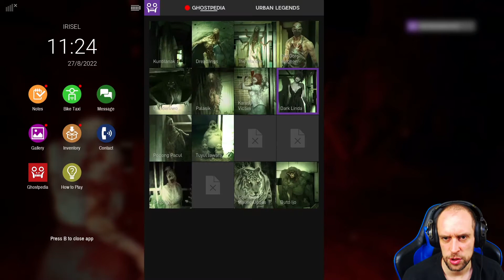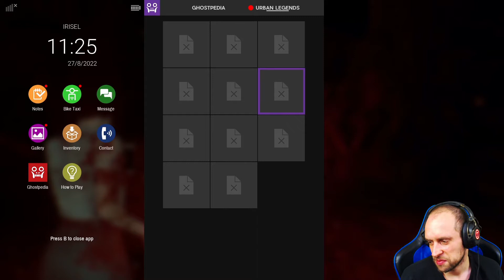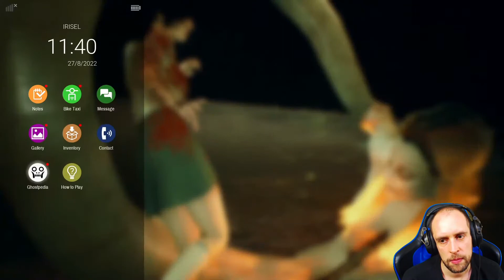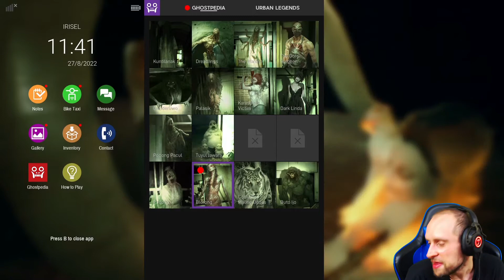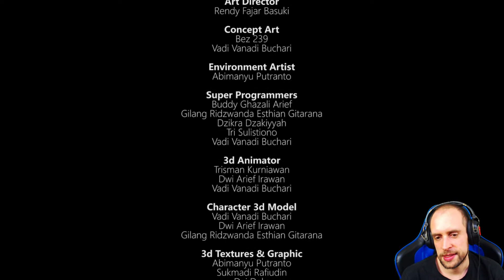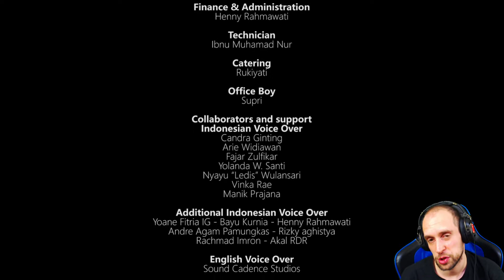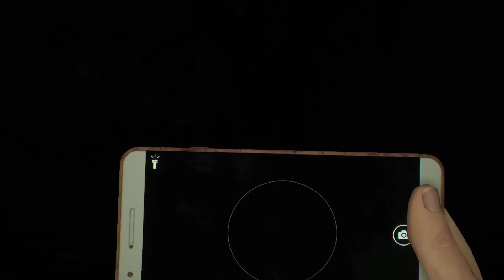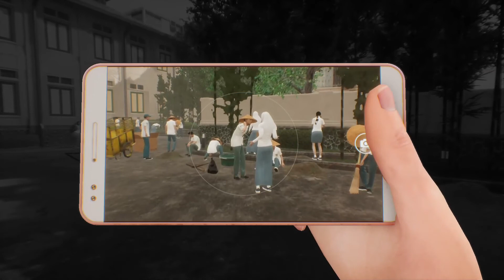Dreadout 2 #15 🈲 Der letzte Dämon gebannt 🈲 Sonic X Game Dreadout 2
► Dreadout 2

DreadOut 2 ist ein Third-Person-Horror-Abenteuer, das von indonesischer Folklore und urbanen Legenden inspiriert ist. Spiele als Linda Meillinda, eine Highschool-Schülerin mit übernatürlichen Kräften – der Fähigkeit, Geister zu spüren und zu sehen.

Mithilfe ihres treuen Smartphones muss Linda die alptraumhaften Geister und dunklen Mächte jagen, die nicht nur ihre Heimatstadt, sondern die ganze Menschheit bedrohen. Diese gruselige Fortsetzung erweitert das Kulthit-Original mit brandneuen Nahkämpfen und einer stärkeren Betonung der Erkundung, was DreadOut 2 zu einer weiteren fesselnden und furchteinflößenden Ergänzung des Horror-Genres macht.

Social-Media